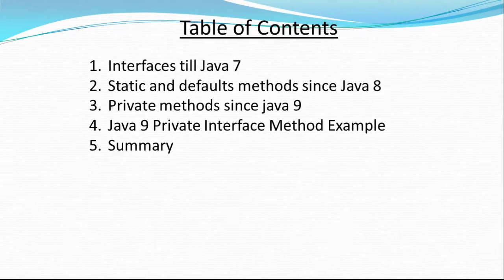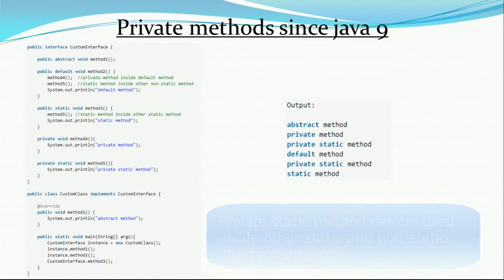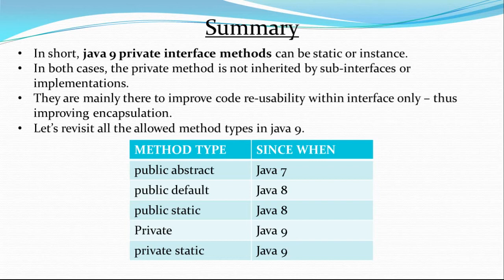Java 9 – Private Methods in Interface